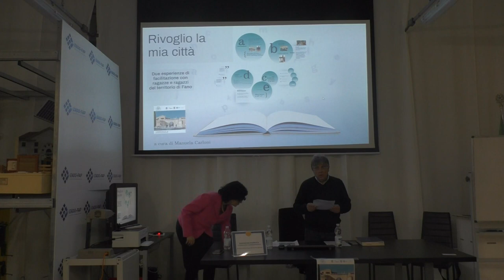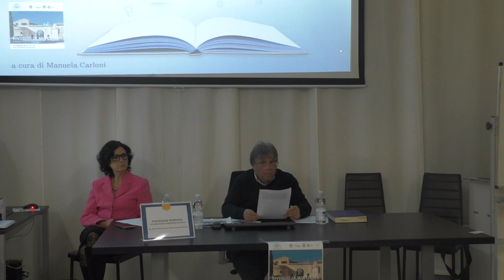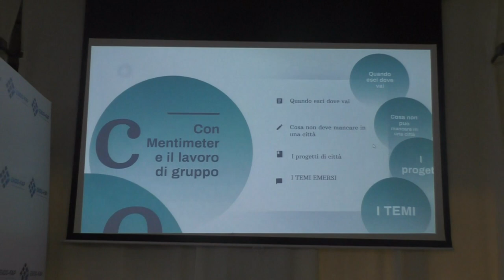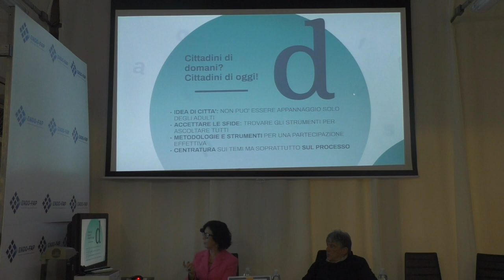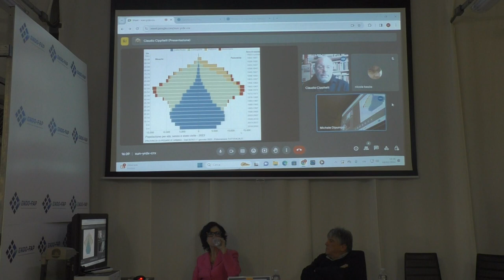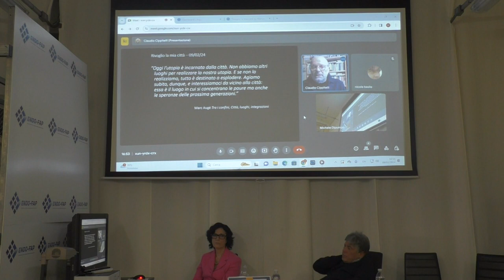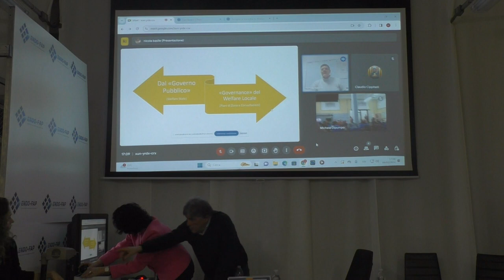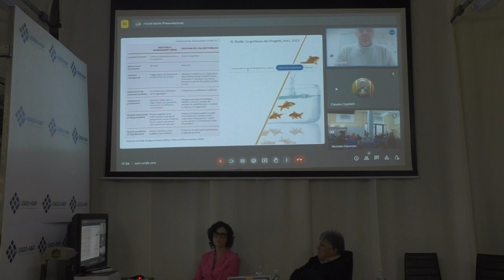RIVOGLIO LA MIA CITTÀ - Seminario del 9 febbraio 2024 - 1 parte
Rivoglio la mia città
Generazioni a confronto

I giovani soni pochi, esprimono un peso demografico leggero e inesorabilmente pesano poco.
Abbiamo un problema il futuro: ce lo ha ricordato il Censis nel suo ultimo rapporto. Siamo un paese sonnambulo, cieco dinanzi ai passaggi, come la crisi demografica. In venti anni abbiamo perso quasi 3 milioni di giovani.
I giovani sono i cittadini di oggi, hanno il diritto e il dovere di partecipare attivamente alla vita della città, di esprimere le proprie idee e di contribuire alla costruzione di una comunità migliore.
Per questo è necessario favorire la voce dei giovani e il dialogo intergenerazionale, come metodo per coprogettare assieme a loro una città sempre più attenta alle tutele dell’ambiente e alle diseguaglianze sociali.
 Le politiche pubbliche o sono partecipate o non sono politiche pubbliche. Lo ha sancito la commissione europea con una raccomandazione pubblicata lo scorso 12 dicembre “sulla promozione del coinvolgimento e della partecipazione effettiva dei cittadini e delle organizzazioni della società civile ai processi di elaborazione delle politiche pubbliche”.
Proprio la commissione europea ha  riproposto al centro il tema  sottolineando che i processi partecipativi non si devono aprire e chiudere nelle campagne elettorali.
La nostra riflessione si quindi concentrata come declinare e con quali metodologie cercare di concretizzare  l’ascolto dei giovani.
Il progetto Welfarecult promosso dalla Regione Marche dalle Acli Marche assieme a Auser Marche e alle organizzazioni del Patto di Rete di Comunità di Pesaro Urbino , hanno messo in campo una sperimentazione che ha visto coinvolte la Scuola Don Orione e il circolo Acli di Colli al Metauro.
Come creare le migliori condizioni per ascoltare i giovani e farli esprimere sui loro bisogni e su come declinarli nel rapporto con la società adulta e le loro istituzioni? Da premettere che la sperimentazione è stata centrata più sulla metodologia degli strumenti che sul target dei giovani coinvolti il cui numero non può essere assolutamente rappresentativo e che il campione dovrà essere certamente molto più ampio. Avviare un percorso di partecipazione con i giovani nella prospettiva della amministrazione condivisa plurale e inclusiva. Sono stati ascoltati un gruppo di studenti di due seconde  classi del professionale e Tecnico Industriale del Don Orione età 16/17 anni e un gruppo di giovani del Circolo Acli Colle al Metauro 20/28 anni. Il seminario laboratorio di restituzione del lavoro svolto si è tenuto il 9 febbraio pomeriggio dalle ore 15 alle ore 19 presso l’Istituto Don Orione riservato ad un numero programmato di operatori del settore (insegnati, educatori, dirigenti di organizzazioni del terzo settore). Per l’amministrazione comunale di Fano ha portato il suo saluto l’assessore con delega alle politiche giovanili Barbara Brunori e per la scuola Don Orione il direttore Roberto Giorgi. Il coordinamento dei lavori è stato condotto da Maurizio Tomassini membro della direzione nazionale delle Acli.
La presentazione del lavoro realizzato per Auser Marche da Manuela Carloni con la collaborazione della pedagogista Elena Carillo è stata centrata sulla metodologia scelta per l’ascolto che si è svolto con tecniche di educazione attiva declinata con le nuove tecnologie in cui i giovani sono chiamati a dire la loro come vorrei la mia città. Il seminario ha avuto il supporto di esperti nazionali a cui sono stati assegnati compiti di approfondimento. Tommaso Vitale sociologo e preside della scuola urbana di Parigi che ha trattato il tema degli spazi della città e i giovani, Claudio Cipitelli sociologo ed esperto di politiche giovanili sui conflitti e dialoghi tra istituzioni ed adolescenza. Nicola Basile esperto di processi di coprogettazione sulla amministrazione condivisa.
E’ seguito un laboratorio con gli stakeholder nel quale si è aperto un interessante confronto che è stato concluso da Pier Paolo Inserra ricercatore e progettista con l’apertura di un cantiere, perché abbiamo solo dato inizio al “cantiere” che dovrà essere portato avanti nel 2024. Questo spazio va considerato uno spazio di intelligenza collettiva per essere più capaci di gestire le situazioni complesse della pubblica amministrazione.
Maurizio Tomassini